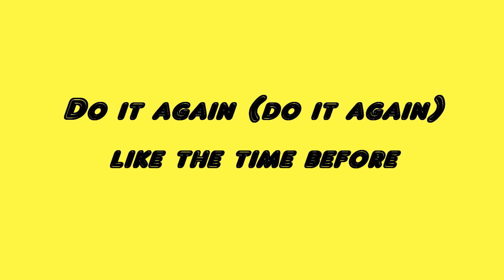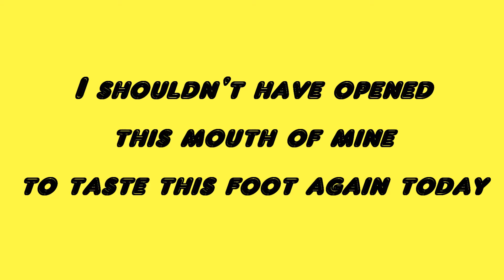"Binge Purge" by Planet Butter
"Binge Purge" from the Planet Butter album More Crash Less Burn

Composed by: Brian Morrow
Lyrics written by:  Chris Fritzen

Personnel:
Kirstin Frosheiser:  Lead Vocals
Matt Richardson:  Guitar
Brian Morrow:  Bass, Keys, Vocals
Scott "Zip" Zimmerman:  Drums
Jim Dodson:  Trumpet
Mike Cain:  Tenor Sax
Todd French:  Trombone
Mark Hinrichs:  Percussion

Engineered and produced by Jason Evans at Presto Studios, Lincoln, NE in 2001